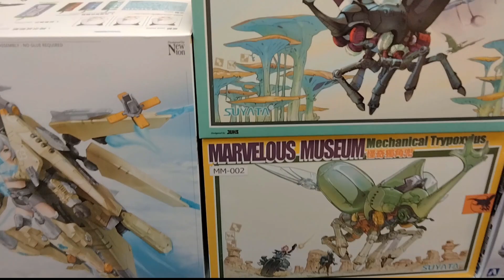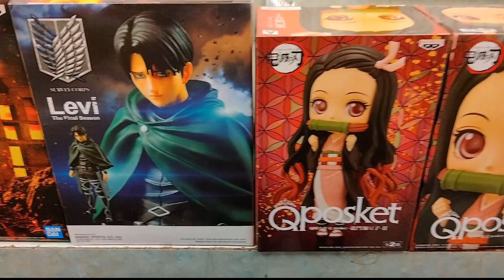This Weeks Deliveries 12.16.22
Model Kits: 00:06
Figures: 00:39